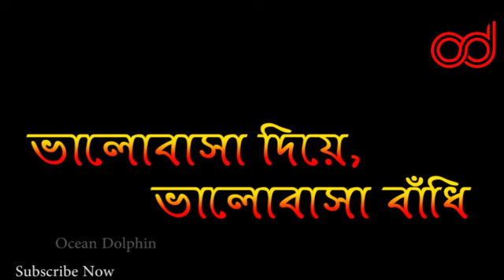Lyrics-Tumi Jodi Chau | Dharmajuddha | Shreya Ghoshal | Indraadip | Subhashree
Song - Tumi Jodi Chao
Singer - Shreya Ghoshal, Dev Arijit
Track design- Subhadeep Mitra, Dev Arijit
Additional strings and strokes- Shamik Chakravarty
Electric Guitar- Aditya Shankar
Acoustic Guitar - Dev Arijit
Bass Guitar - Subhadeep Mitra
Mixing and Mastering- Subhadeep Mitra
Vocals recorded at Audio Garage studio Mumbai
Recordist- Amey Londhe